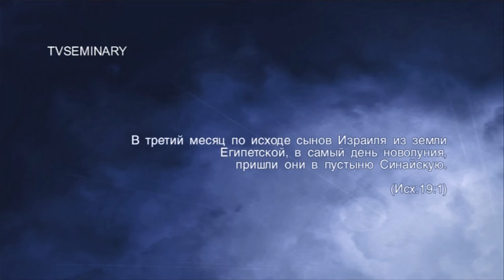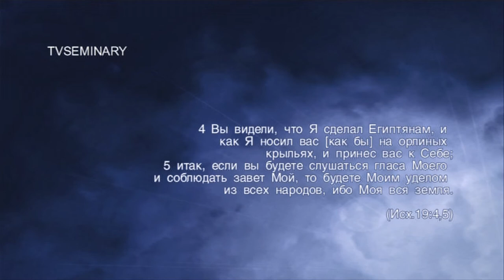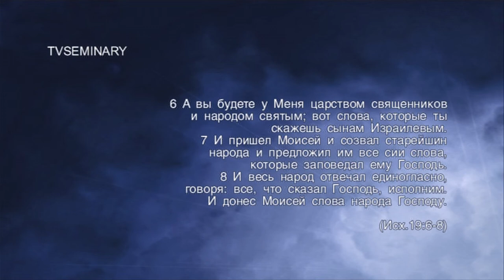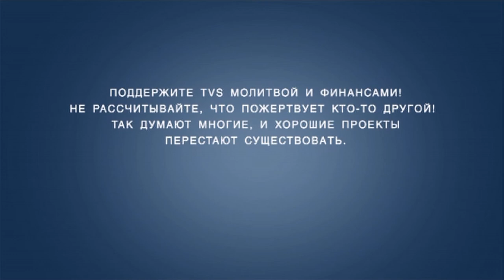TVS SM 019 06 Михаэль Цин